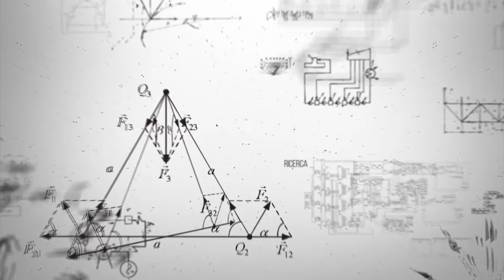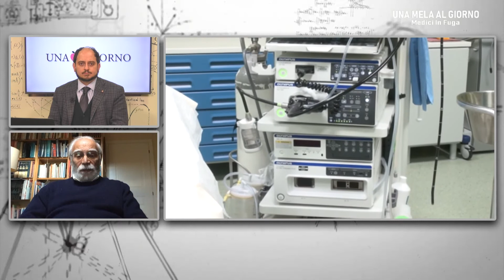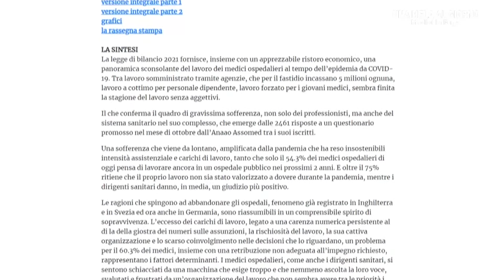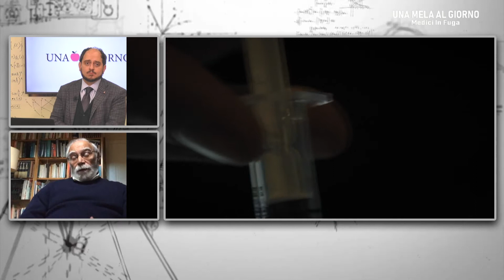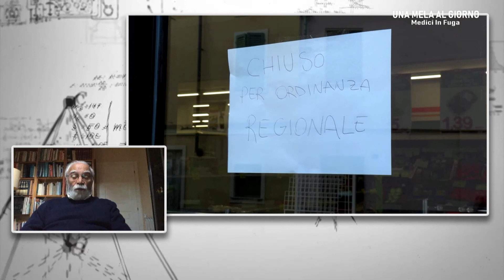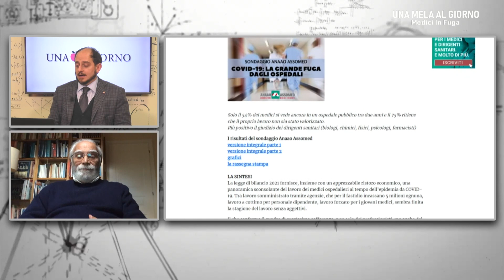Una Mela al Giorno: Medici in fuga!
Una Mela al Giorno in prima serata condotta  da Andrea Lupoli e Roberta Sias. Nella prima parte Andrea Lupoli intervista il Dott.Costantino Troise, Presidente Nazionale Anaao Assomed sulla fuga dagli ospedali pubblici dei medici e la loro situazione attuale.